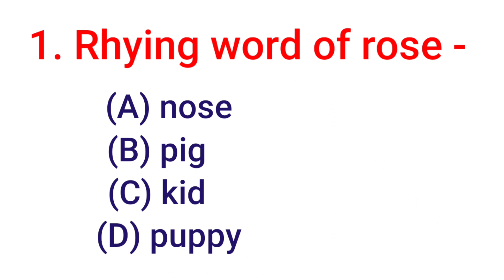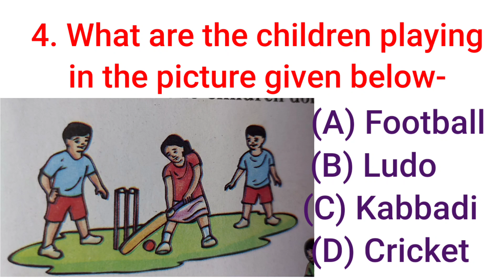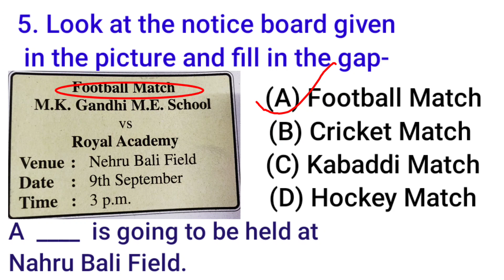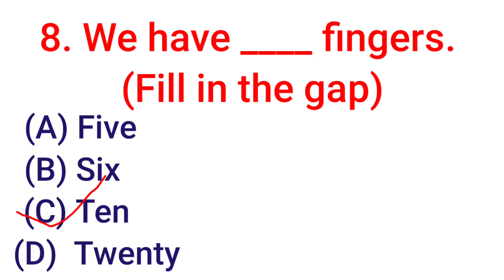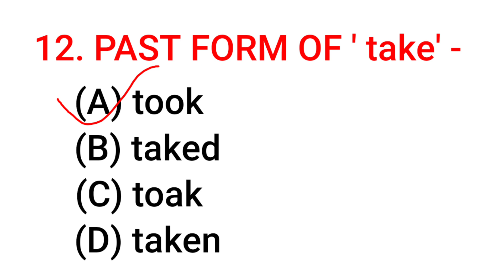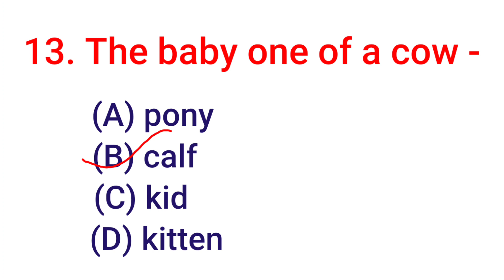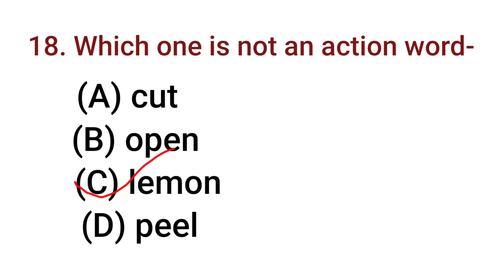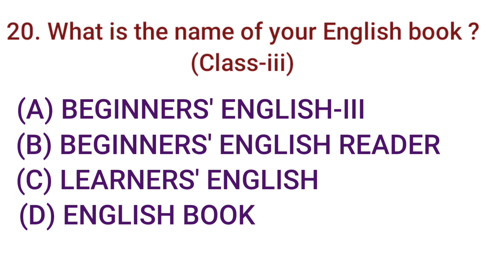GUNOTSAV গুণোৎসৱ CLASS-3 তৃতীয় শ্ৰেণীৰ L2 (ENGLISH) ৰ MCQ আৰু সমাধান (SCERT,ASSAM) PART-1